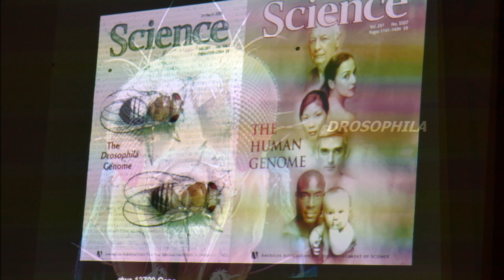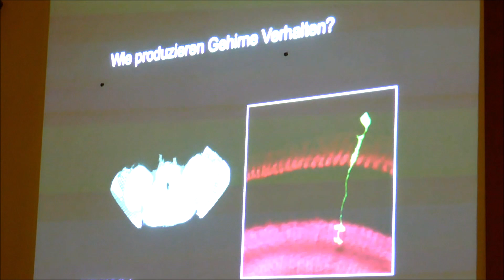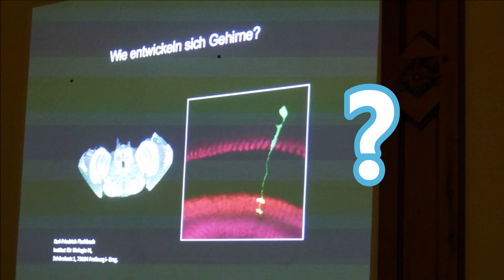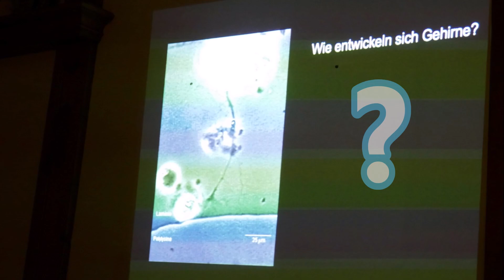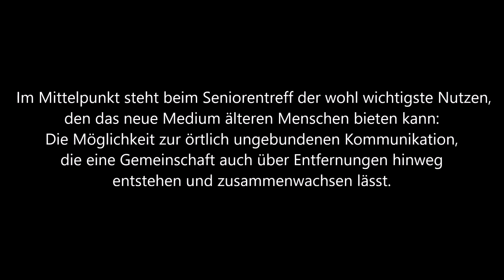Mit Maria unterwegs: Drosophila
Prof. Dr. Karl Friedrich erklärt kurz...